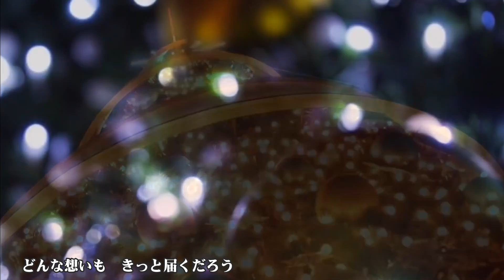冬のある日の唄／GReeeeN